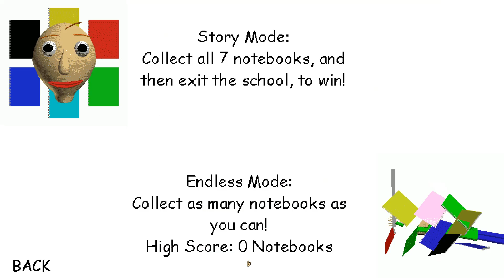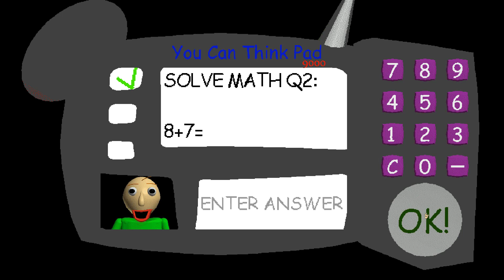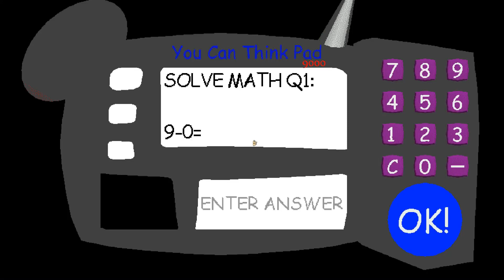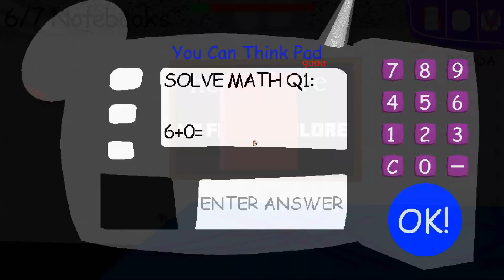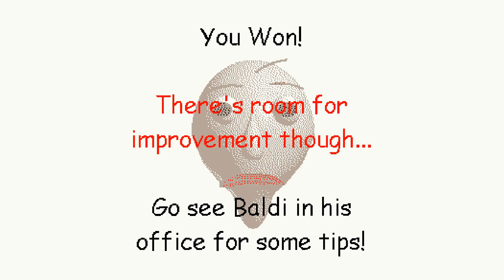Pro Baldi Remade alpha - Baldi's Basics V1.4 Mod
Pro Baldi Remade alpha  - Baldi's Basics V1.4 Mod Full game & All Endings